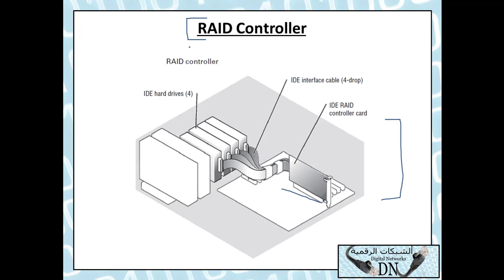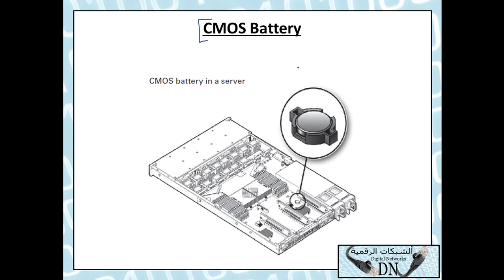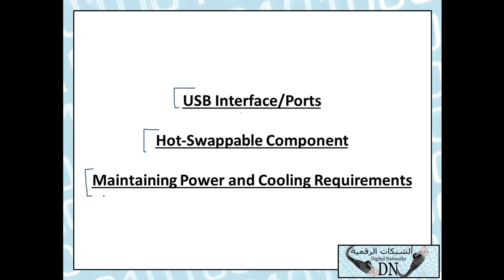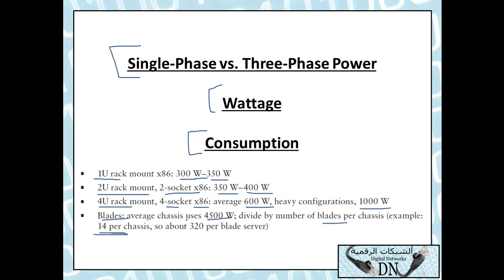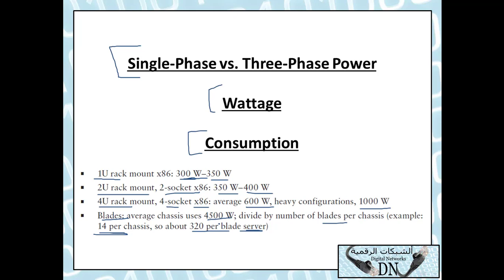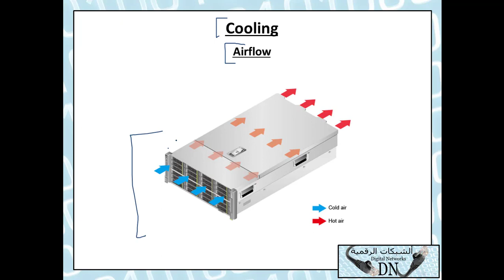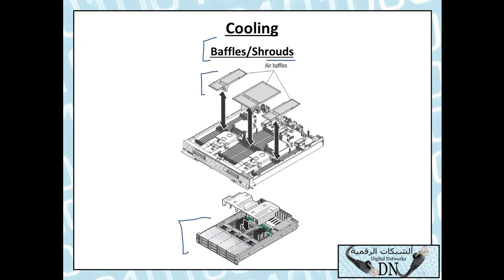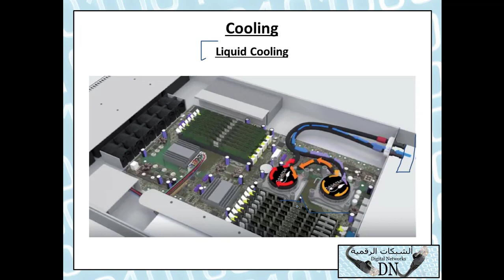03-CompTIA +Server (Lecture 3) By Eng-Hassan Saleh | Arabic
03-CompTIA +Server (Lecture 3) By Eng-Hassan Saleh | Arabic